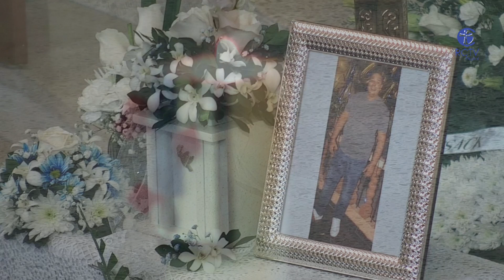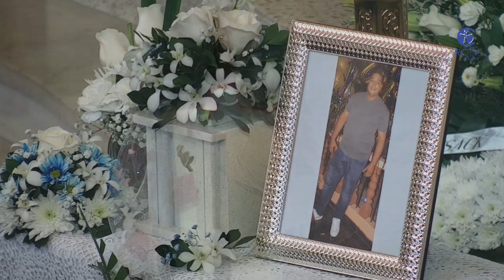MISA DE EXEQUIAS EDWIN OSORIO 15 junio 2021